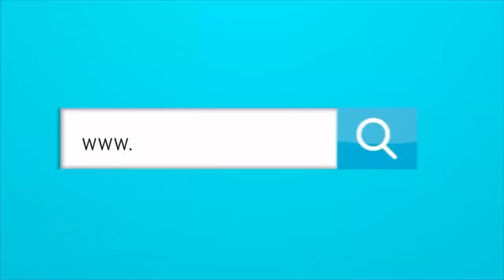PEÑON PARA LA LIGA PROFESIONAL DE BALONCESTO, Y PARA PUMAREJO POR LA INSEGURIDAD EN BARRANQUILLA.